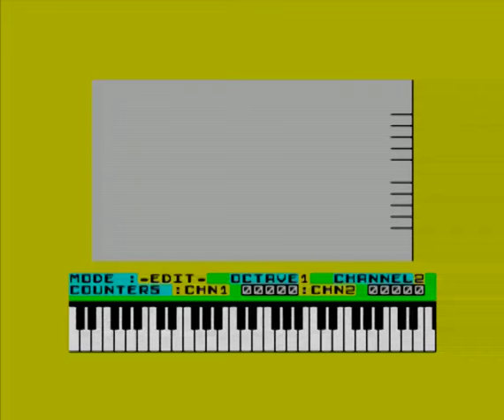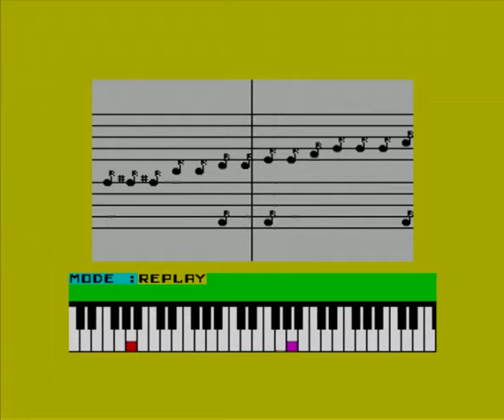Wham! The Music Box Careless Whisper Beeper Music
Music from ZX Spectrum 48 great music editor
Wham! The Music box by MARK TIME LTD 1985